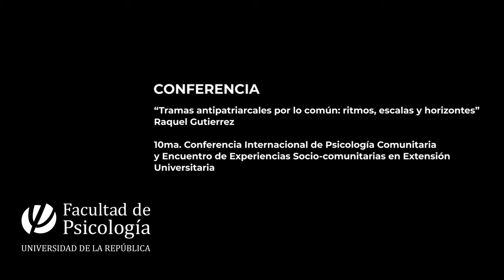Conferencia "Tramas antipatriarcales por lo común: ritmos, escalas y horizontes" Raquel Gutierrez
Entre el 10 y el 13 de septiembre de 2024 en la Universidad de la República, Montevideo, Uruguay se llevó adelante el Encuentro de Experiencias Socio-comunitarias en Extensión Universitaria y 10ma Conferencia Internacional de Psicología Comunitaria “Reinventar la vida en común en el contexto socio-político actual” que tuvo por objetivo congregar docentes, estudiantes y profesionales de diversas disciplinas, así como también organizaciones sociales y público en general, que comparten intencionalidades y prácticas en torno a la construcción de tramas comunitarias que buscan actualizar y reinventar lo común para construir otras vidas posibles en una coyuntura socio-política que se empeña en negarlas.